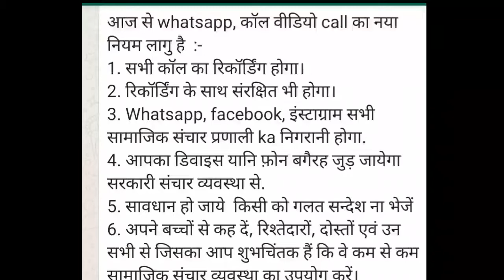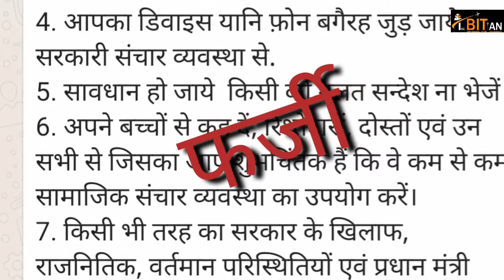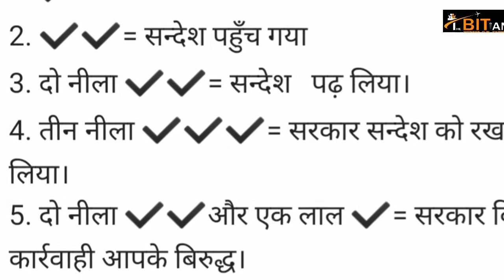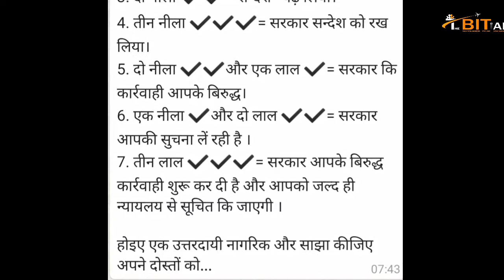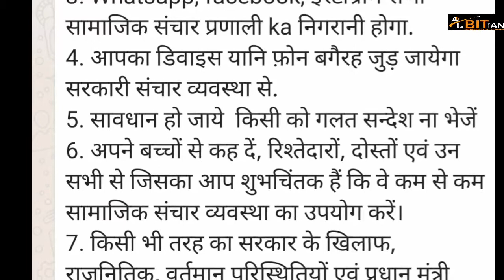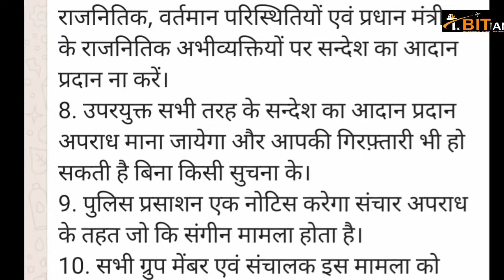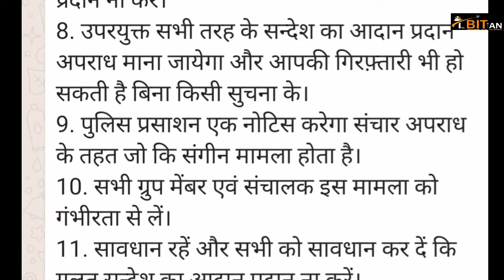सावधान आपका व्हाट्सएप मैसेज कोई और पड़ा रहा है ?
देखिए इस रिपोर्ट में कि क्या सरकार और व्हाट्सएप आपकी प्राइवेसी को छीनना चाहते हैं या फिर बात कुछ और है @the bitian

Follow our insta page and like our fb page for regular/instant updates